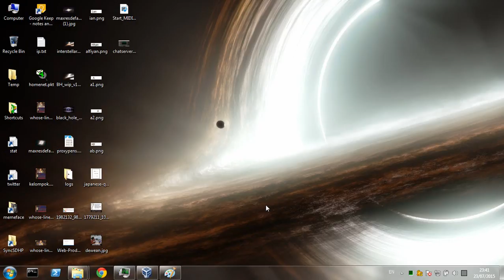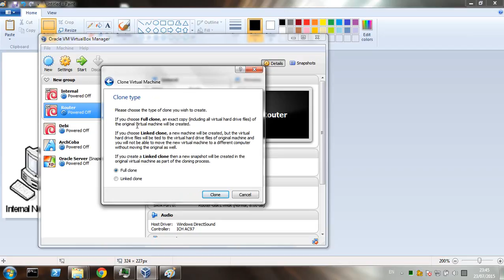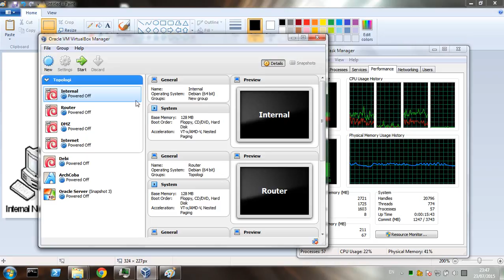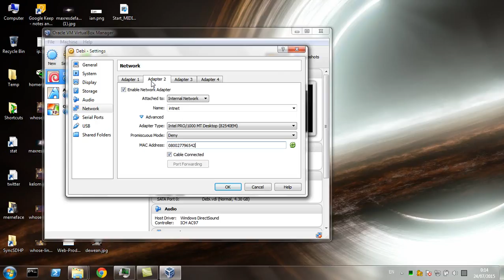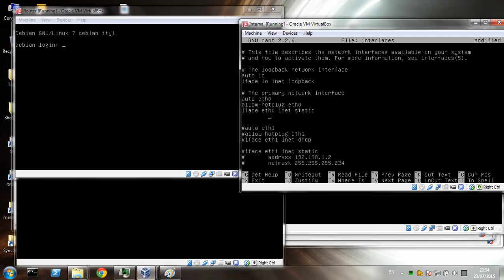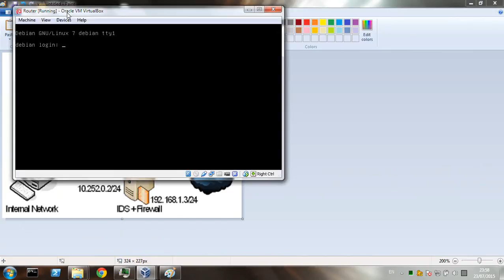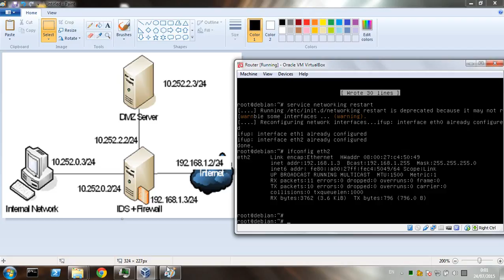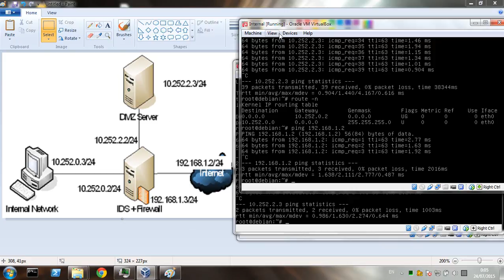Mainan Jaringan : Implementasi Topologi 3 Host 1 Router di VirtualBox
Implementasi 3 buah host dan 1 buah komputer router di VirtualBox,
Router menghubungkan ketiga host yang mewakili jaringan masing-masing,

Simulasi jaringan : Internal, DMZ dan Internet